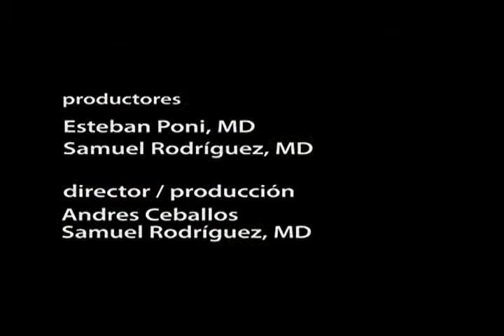Una Pausa en el Camino 20140731 TRT 10 39